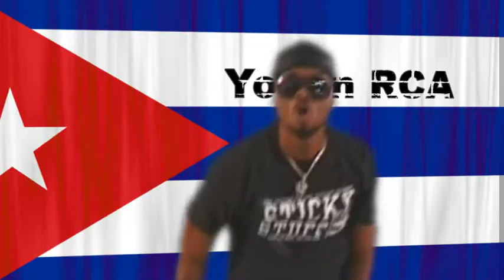QBANICHE: EL BAILE DEL LOCO; HAVANA CLUB STARS ENTERTAINMENT